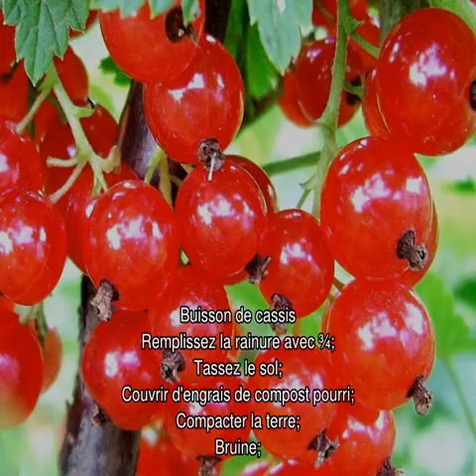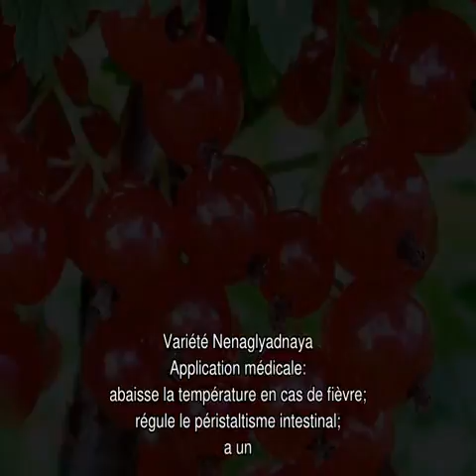Ribes rouges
Instructions pour les débutants sur la culture des groseilles rouges. Description et caractéristiques de l'espèce, un guide étape par étape sur les soins appropriés lors de la plantation de semis au printemps, la reproduction, l'alimentation, la taille. Avantages et inconvénients par rapport aux autres.